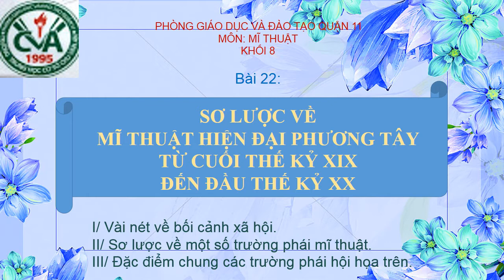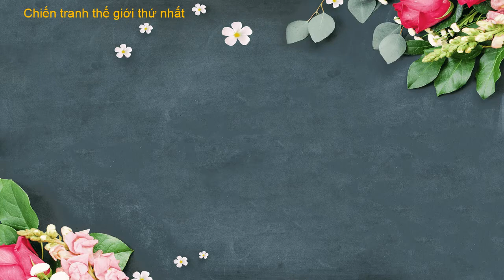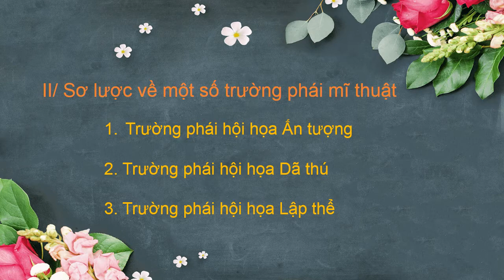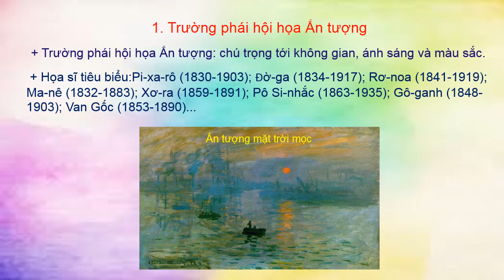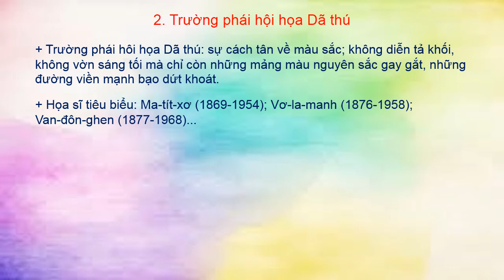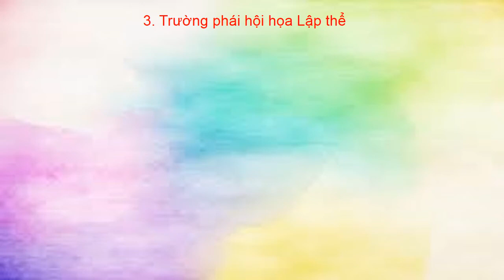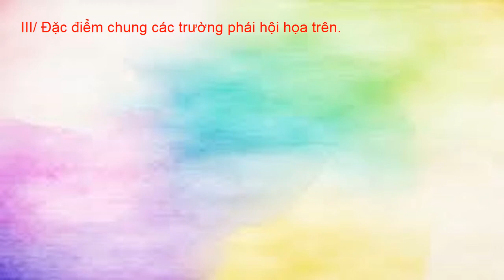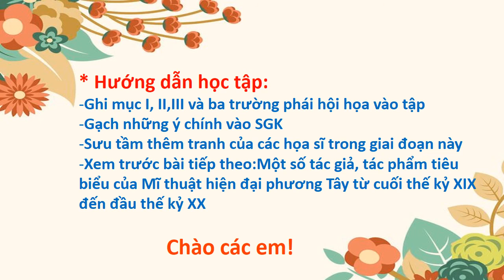MỸ THUẬT 8 - Hoàn tất chương trình - Bài 22: SƠ LƯỢC VỀ MỸ THUẬT HIỆN ĐẠI PHƯƠNG TÂY...